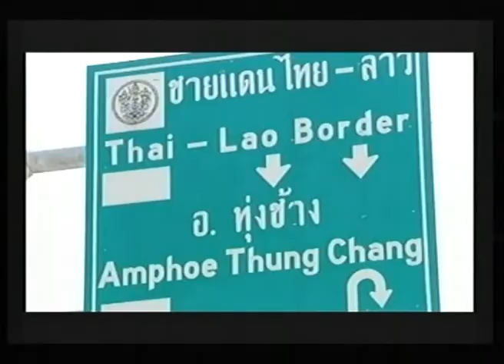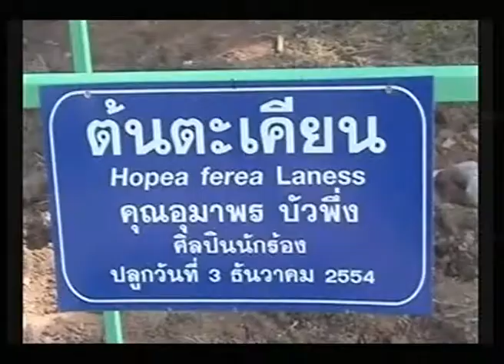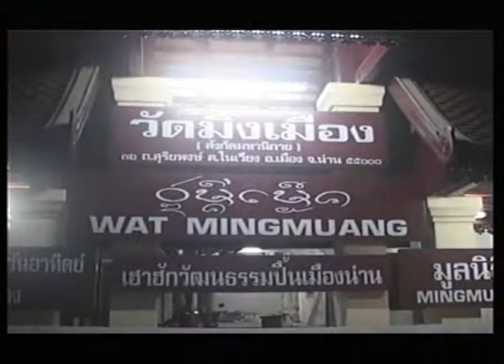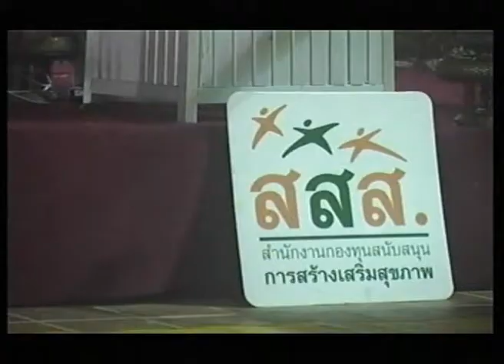3 ม ค 55 ผู้ว่าพาคุย 1